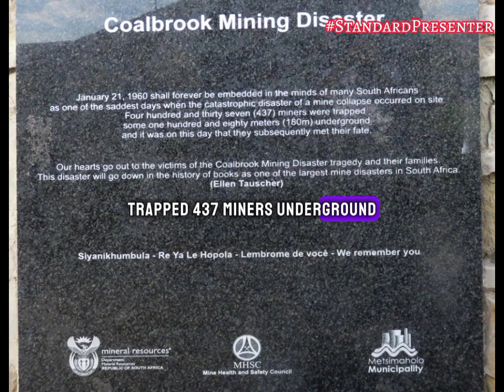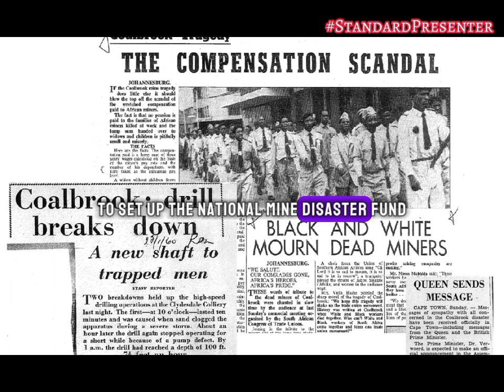21st of January, 1960 – A Coal Mine Collapses At Holly Country, South Africa, Killing 435 Miners.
21st of January, 1960 – A Coal Mine Collapses At Holly Country, South Africa, Killing 435 Miners.

The Coalbrook mining disaster occurred on this day in, 1960, in South Africa when A coal mining collapse trapped 437 miners underground, The miners were suffocated by methane gas and crushed to death by rockfall.

The disaster occurred in the Coalbrook coal mine of Clydesdale Colliery, About 1,000 miners were in the mine at the time when they felt a strong blast wind, many of whom rushed up to the surface but were instructed to return underground or face imprisonment. Only two miners refused to go back underground.

The accident was caused by cascading pillar failure where a few pillars fail initially and this increases the load on the adjacent pillars causing them to fail. This cascading failure caused pillar collapse over an area covering 324 hectares.

The disaster prompted the government to set up the National Mine Disaster Fund which is used in compensation for miners affected.

It remains one of the worst mining disasters in the country's history.